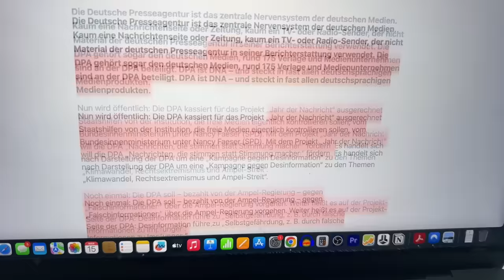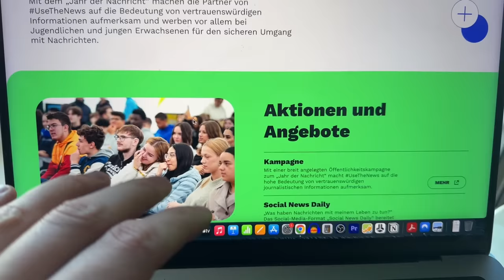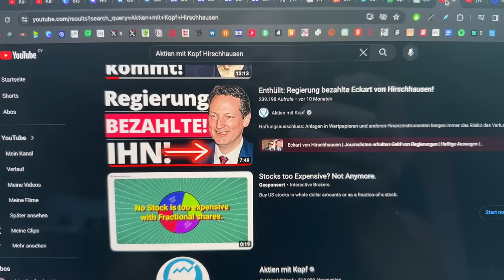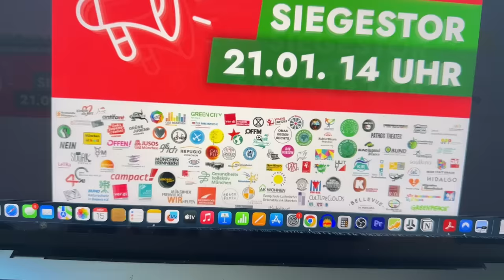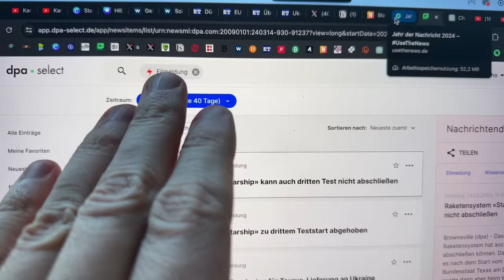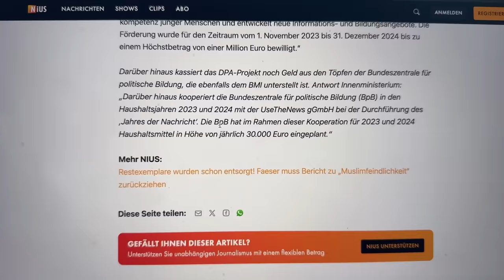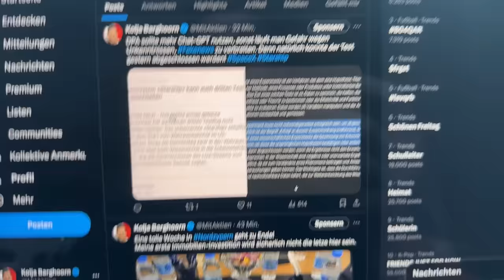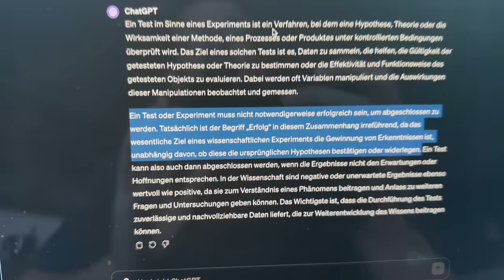Eilmeldung: Medienskandal erschüttert Deutschland!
Der nächste Medienskandal! Das Innenministerium zahlt für ein Projekt zwischen der DPA und einem gemeinnützigen Verein bis zu einer Millionen Euro, um Desinformation über die Ampel zu bekämpfen!